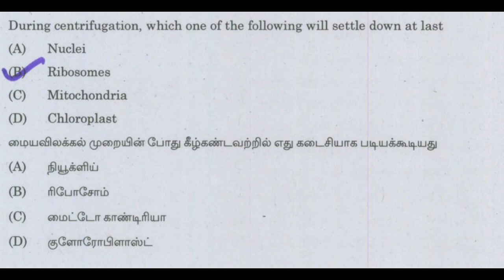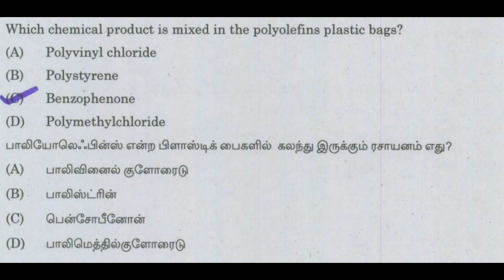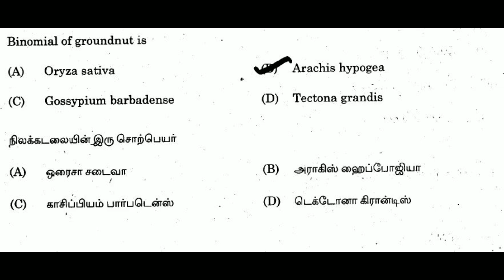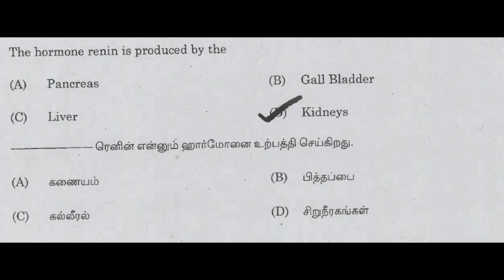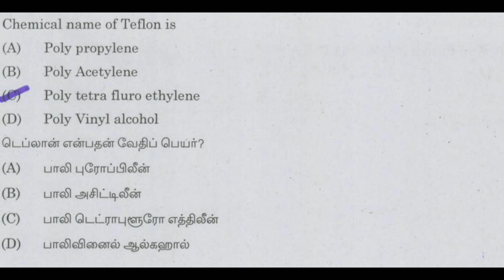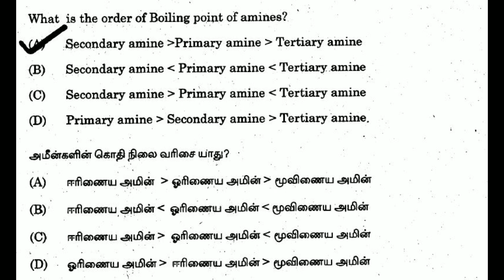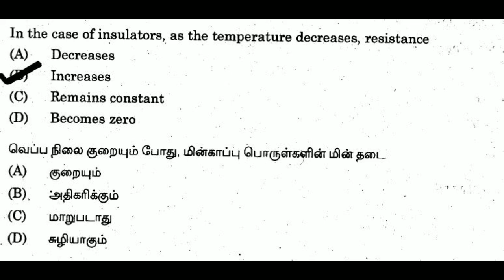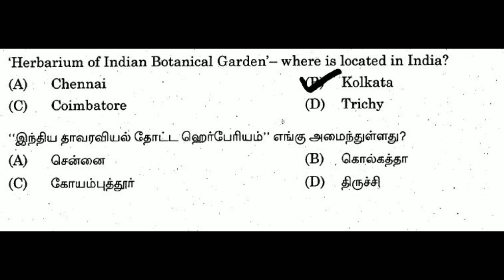TNPSC Science Previous Year Question Part 1 Tamil and English